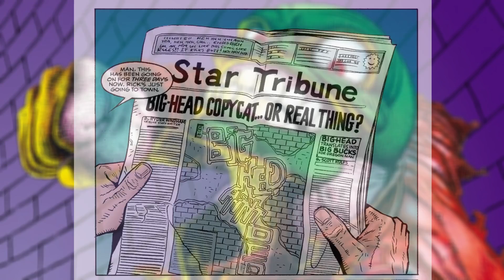Neznámé OP komiksové postavy: The Mask (Dark Horse Comics)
Klidně má videa ukažte rodině ale připravte se na vydědění.Můžete mě najít tady:
0:00 Úvod
1:34 Síla
2:00 Rychlost
2:41 Odolnost a regenerace
5:08 Tvorba zbraní
6:47 Změna tvaru
7:27 Teleportace
7:53 Ostatní schopnosti
9:25 Slabiny